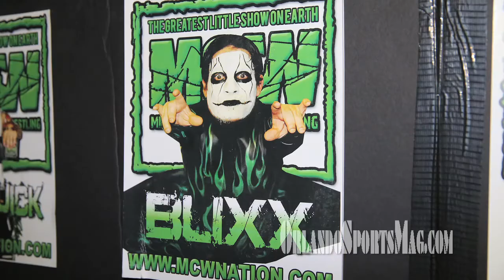Micro Championship Wrestling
When my brother Dion and I were growing up, we were very active. We would ride bikes down 17-92, skateboard to Taco Tico and of course wrestle, as most brothers are prone to do. This was what you did when you couldn’t afford an Atari, figure out the damn Rubiks cube and simply wanted to release pent up energy.

It was in our generation that Dusty Rhodes, Chief “Wahoo” McDaniels and the VonErich Brothers were popular, as was the Dukes of Hazzard and Chips. We would tune in on Saturday mornings while gathering our laundry for the week, and tune in to the Florida Wrestling television show. It was a glorious piece of broadcast history, as the bearded man with the microphone would scream into the television set, sucking us in like deer to headlights. It was there that we would study our next moves to try out on each other.

Many decades have passes since those amazing wresters were our heroes, but that nostalgic feeling never went away.

This past Friday, while reviewing something online, I stumbled upon an ad for the Micro Wrestling Championships event that was being held in Sanford, Florida. I immediately giggled to myself and carried on in my search.

Then it hit me…..HOLY CRAP,……”Micro” ? Like as in small, like as in really small.

MIDGET Wrestling indeed!   Now bear in mind, I have always heard the rumor of these wrestlers who were better and more entertaining than the original average size athletes I use to watch on television. I had to explore this more.  I sent a message to the Facebook page in hopes of hearing back.  Hours later, I was in and headed North.

Upon arriving to the West End Trading Company I entered, only to find a pretty cool bar with about 30 people drinking and watching television. I asked myself if I had the address to the right place.  Walking to the back, I entered through a black curtain and that is when the smile spread across my cheeks. It was actually there in all its glory, the 9x9 foot ring.  It had neon green ropes and turnbuckles in the corner that were so tight that even Floyd Mayweather Jr. couldn’t get away. It was awesome!

I met the wrestlers about 2 hours before showtime and every single one was as nice as could be, they were prepping and smiling the entire time. I could only stand and watch as they shuffled in and out of the venue doing what they have done so many times before.  Then they disappeared.

Hours later I would see what all of the fuss was about. The bar was pitch black, vape smoke filled the air as did the loud rock music. The venue was packed, standing room only.  Grand enterances and introductions were made and then it was every fighter for themselves.  Fight after fight happened and then just before the finale, a Royal Rumble broke out. If I was still 12 years old I would have found Nirvana.
The UFC has nothing on these folks lemme tell ya. The moves were incredible, each wrestler played the part well enough to take home an Emmy and the fans, well lets just say they were totally involved after picking their favorite wrestler and booing at the heels.  It was truly worth my time.

Camerawise this was very hard to capture. My settings for ISO were above 10,000 and  f2.8 with a small LED onboard light. Even then, 40% of my images were soft or out of focus.

I hope to hook up again when they come to town, and I would suggest you do the same if you get the chance. WWW should put some of these fighters on the next card.